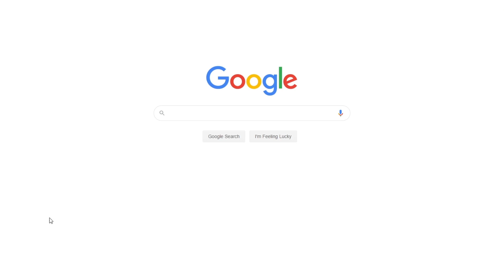Dogtooth: Greek Understanding of Horror Films as a Separate Genre | Free Essay Example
📝 The role of horror movies in society remains to be one of the most controversial issues nowadays. Not many people are able or eager to understand a true worth of horror films as a separate genre.

📑 Paper type: Essay
📖 Pages: 4
🔠 Words: 1167
📚 Subjects: Art, Film Studies
⚙️ Language: 🇺🇸 English

🔎 Works Cited:
Dogtooth. Dir. Yorgos Lanthimos. Perf. Christos Stergioglou, Michelle Valley, and Aggeliki Papoulia. Feelgood Entertainment, 2009. Film.
Hutchings, Peter. The Horror Film. Harlow: Pearson Education Limited, 2004. Print.
Shary, Timothy. “Course File for ‘Film Genres and the Image of Youth”. Journal of Film and Video 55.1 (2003): 39-57.
Worland, Rick. The Horror Film: An Introduction. Malden, MA: Blackwell Publishing.